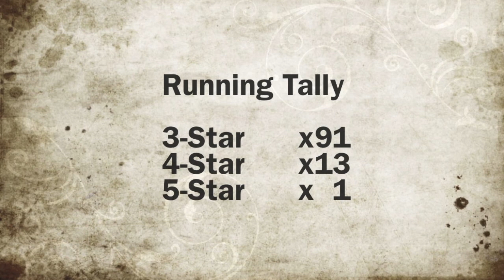tWD: Road to Survival - Premier Recruits - Strike+Heal Epics, Increased Chances + OPENING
A look at the current offer in Premier Recruits:  Increased Chances for select* Epics with Hurt-and-Heal ARs + OPENING.  Featured epics include:  H.O.T. Rick, Ellen, and Kenny.  How will our luck fair?